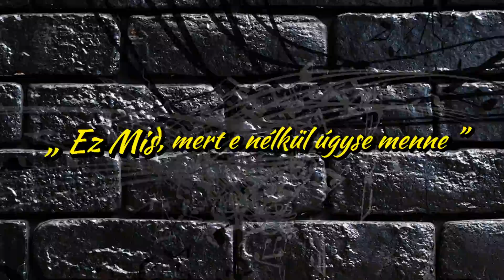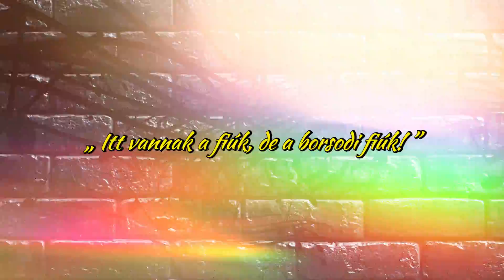Basszuskulcs 2021.04.14. | EDDA - 2.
A műsorban helyi zenészek kerülnek a kameráink kereszttüzébe. Klipjeik visszanézése közben betekintést engednek az alkotói folyamatokba, hivatásukról, zene iránti elkötelezettségükről, a világ nagy dolgaihoz való hozzáállásukról faggatjuk őket – megfejtjük, mi van a soraik mögött, és hogyan gondolkodik az az ember, akit eddig talán csak színpadon láttunk gitárt tépve, dobot püfölve, mikrofont fogva.